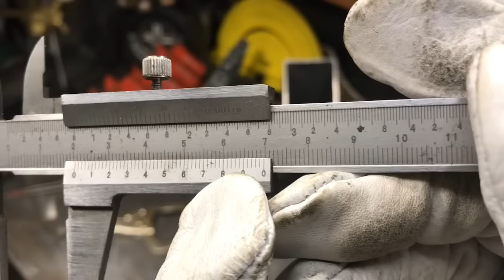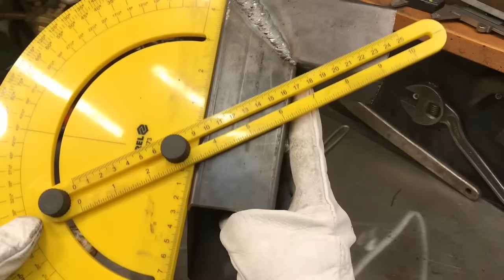Οργανα μέτρησης και συγκράτησης ηλεκτροσυγκόλλησις …skmetal.gr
Τι χρειαζόμαστε για να κολλήσουμε με μεγάλη επιτυχία και ακρίβεια κάθε κατασκευή